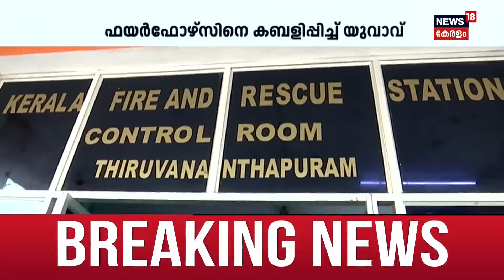'ഫയർഫോഴ്സിനെ കബളിപ്പിച്ച് യുവാവ്'ഒടുവിൽ അറസ്റ്റ് | Man Who Cheated The Fire Force Was Arrested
Fire Force Prank Call | Fire Forceനെ കബളിപ്പിച്ച യുവാവ് അറസ്റ്റിൽ. കണ്ണമ്മൂല സ്വദേശി രതീഷിനെയാണ് മ്യൂസിയംPolice അറസ്റ്റ് ചെയ്തത്. Manaveeyam Veedhiയിലെ മരത്തിൽ ബൈക്കിന്റെ താക്കോൽ കുടുങ്ങി എന്ന് പറഞ്ഞ് ഇരുപതാം തീയതി അർദ്ധരാത്രിയാണ്  സംഭവം. താക്കോൽ കണ്ടെത്താൻ മരത്തിൽ പിടിച്ചു കുലുക്കിയ ഫയർഫോഴ്‌സിനെ കണ്ട്  യുവാവ് പൊട്ടിച്ചിരിക്കുകയായിരുന്നു. സമാന കുറ്റകൃത്യങ്ങളിൽ ഏർപ്പെടുന്നവർക്ക് ഇതൊരു പാഠം ആയിരിക്കണമെന്ന് അഗ്നിശമനസേന പറഞ്ഞു.